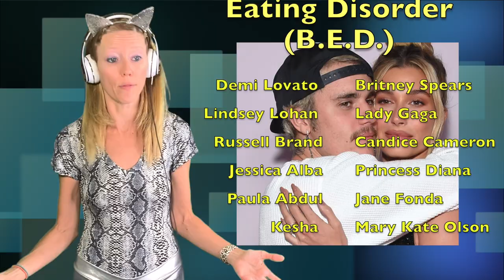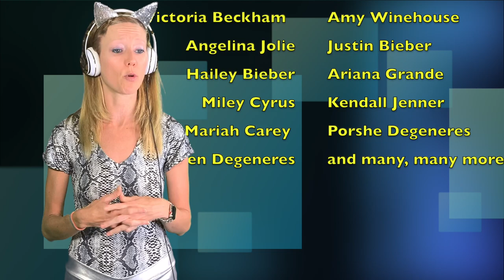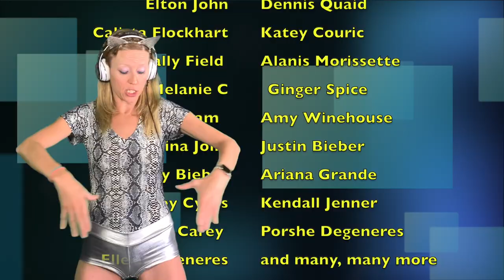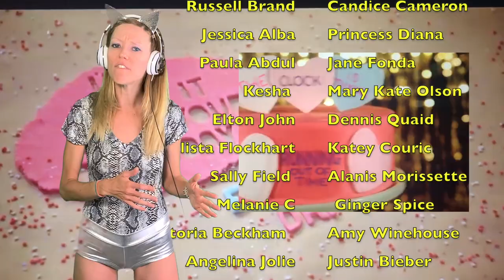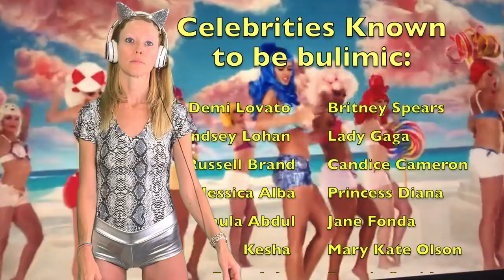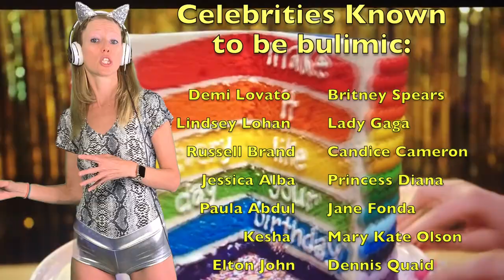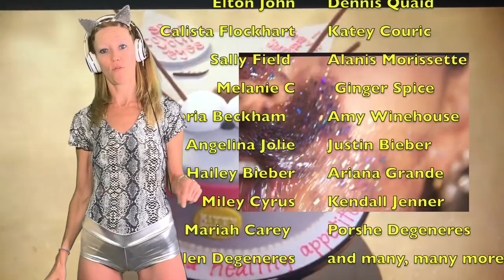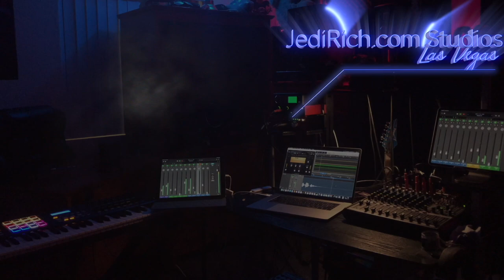What is Binge Eating Disorder? aka Bulimia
What is binge eating disorder? Binge eating disorder is when a person cannot control how much food they eat so they force themselves to vomit after every meal.  Many celebrites suffer from a binge eating disorder. Celebrities who binge eat (aka Binge Eating Disorder, Bulimia, Splurge & Purge, Porcelain Worshipping, etc) lead a double secret life.  On one hand, they promote a lavish lifestyle dining out, consuming loads of food, sugar & alcohol.  On the other hand they maintain this stick figure slim body.  How do they do that? In their music videos, they revel in sugar, candy, cakes, coffee, donuts, and then they show you their slim sexy body.  Makes you wonder how they can eat their cake have it to? Biologically speaking; one cannot consume large amounts of pure sugar, caffeine & gluten and expect to be an elite model, actor, musician or artist, unless they are throwing up their food.  Sugar is releases insulin.  Insulin is a hormone that makes you fat, lethargic, depressed, anti-social, etc.  After awhile, your body adjusts to vomiting every meal. That's when you know you've become addicted to sugar.  Even if you stop throwing up your food, your cravings for sugar will be so strong that it will be impossible for you to stop over-consuming even if you have only one bite.  But you must eat.  But you cannot stop over-consuming.  You're trapped in a vicious cycle; always hungry never satisfied. You will learn proper nutrition. Follow our instructions, you will lose weight without going to the gym or dieting and certainly without throwing up every meal. Stop now before your days are consumed with where to consume food & and where to throw it up peacefully. These celebrities are addicted to sugar and suffer from a binge eating disorder: Demi Lovato, Britney Spears, Lindsey Lohan, Lady Gaga, Russell Brand, Candice Cameron, Ivanka Trump, Melania Trump, Jessica Alba, Princess Diana, Paula Abdul, Jane Fonda, Kesha, Mary Kate Olson, Elton John, Dennis Quaid, Calista Flockhart, Katey Couric, Sally Field, Alanis Morissette, Melanie C, Ginger Spice, Victoria Beckham, David Beckham, Amy Winehouse, Angelina Jolie, Justin Bieber, Hailey Bieber, Ariana Grande, Miley Cyrus, Kendall Jenner, Mariah Carey & many many more...

The cure? Quit consuming: Dairy. Sugar. Alcohol. Caffeine. Gluten. Cocaine. Grains. GMOs. Artificial Sweeteners. Studios.